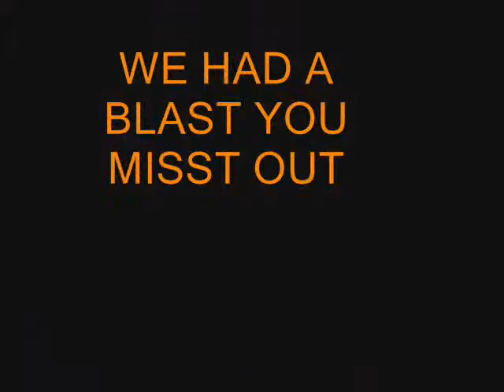gypsy larry anthonys mongemos pictures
gypsy gypsy gypsy gypsy Larry Anthony mongemos pictures